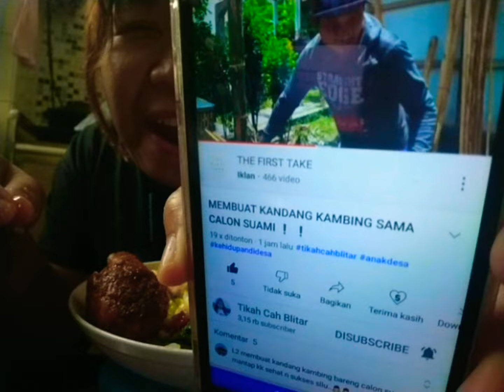mukbang nasi pecel kdrt ‼️ lauknya TElur Dan ayam nasinya segunung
Di video saya ini Aku LG mukbang nasi pecel kdrt lauknya TElur Dan Ayam

# nasi pecel